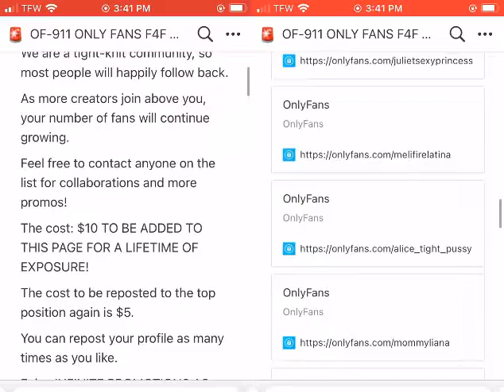🚨🚨Get UNLIMITED OnlyFans Subs/Likes/Shouts for $10🚨🚨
STOP BEGGING FOR LIKES AND SUBS!😡😡😡

We created a network of optimized blog feeds that do all of the hard work for you.
For $10, you can put your name at the top of the list.
Everyone who joins after you will follow you.
After you join, you can refresh your position as many times as you like for only $5.
We even have a private support channel and Facebook group if you need any extra help.
Please follow every account below yours to maintain or continuity.
Be sure to tell your new friends that you found them on "OF-911."

🛑This service is for FREE accounts only!🛑

Remember to include your OnlyFans handle in the message field.